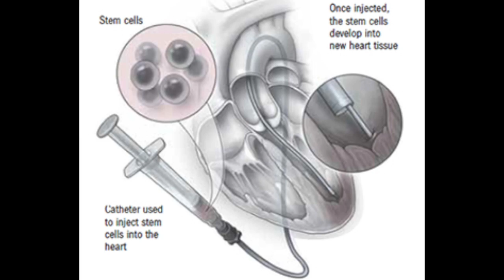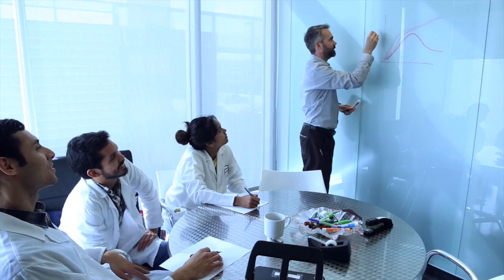Becoming a Doctor is Not For Everyone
Meet Inthu Somasuntharam, a graduate researcher in the Davis Lab at Emory University. Inthu 's research involves using stem cells to treat disease, with the goal of curing cases of childhood heart disease using stem cells.